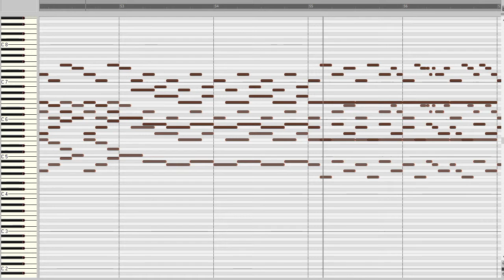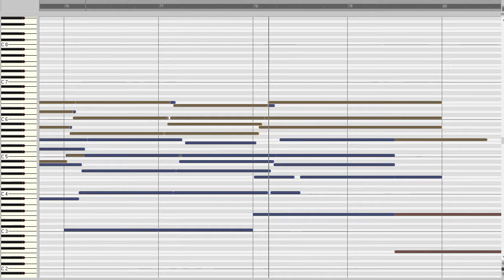Pierre Dandrieu: Carillon ou Cloches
Visualisierung durch die Pianorolle des MIDI-Sequenzers